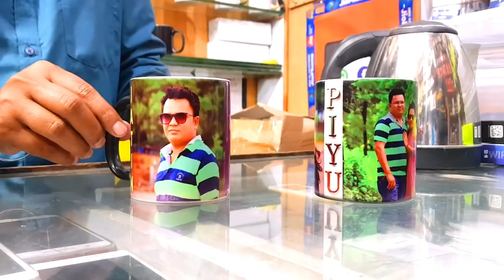PHOTO MAGIC MUG TEST VIDEO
Magic Mug - COOL!!!

Home Delivery bhi ho jayegi.

Doston is video me mene yeh bataya hai kiPHOTO MAGIC MUG TEST VIDEO || By Online tricks and offers. DOSTON AGAR AAPKO MERA YE VIDEO ACHHCHA LAGA HO TO PLEASE LIKE KIJIYE SHARE KIJIYE OR SUBSCRIBE KIJIYE TAQI ME AAPKO OR ACHCHE ACHCHE VIDEO DIKHA SAKON OR NAI NAI TRICKS SIKHA SAKON FRIENDS THANKS FOR WATCHING VIDEO.